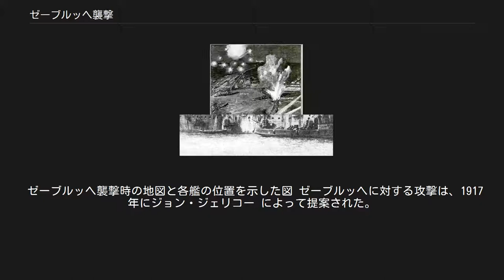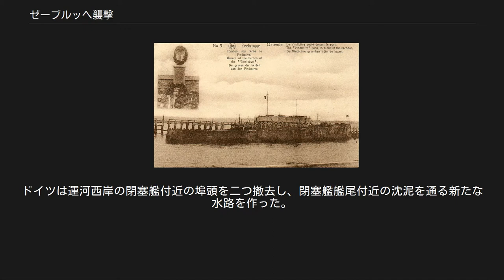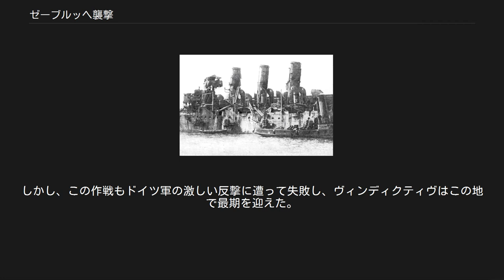ゼーブルッヘ襲撃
ゼーブルッヘ襲撃 (英語: Zeebrugge Raid, フランス語: Raid sur Zeebruges) は第一次世界大戦中の1918年4月にイギリス海軍が行った作戦で、目的はベルギーの主要港ブルッヘ・ゼーブルッヘ港を使用不能とすることであった。
この港は近隣のオーステンデと共にUボートの基地となっていた為、イギリス海軍の主要な攻撃目標とされた。
同時にオーステンデ襲撃も実行された。
 ゼーブルッヘ襲撃時の地図と各艦の位置を示した図 ゼーブルッヘに対する攻撃は、1917年にジョン・ジェリコー によって提案された。
しかし、ゼーブルッヘはドイツ軍によって強固に要塞化されており、正攻法では全く歯が立たなかった。
実際、ジェリコーが攻撃を提案する以前から戦艦やモニター艦による砲撃が幾度も行われたが、海岸砲台の激しい反撃に遭って充分な戦果は挙げられなかった。
しかもドイツ軍は、Uボートを退避させるUボート・ブンカーを1917年に完成させており、艦砲射撃の効果はますます低くなってしまった。
そんな中、ロジャー・キーズ少将が港口を閉塞させる作戦を提案してきた。
襲撃は1918年2月に正式に海軍本部によって認可され、1918年4月21日、キーズ自らが駆逐艦や魚雷艇、コルベットなどの小型艦艇を主力とする160隻余りの艦隊を率いて出撃した。
この中には4隻のモニター艦と8隻の閉塞船が含まれていた。
 ゼーブルッヘ襲撃の様子を描いたイラスト 襲撃は4月22日深夜に開始され、ゼーブルッヘの防波堤に対する陽動攻撃で始まった。
掃海艇からの煙幕と4隻のモニター艦からの砲撃に加え、攻撃は旧式となっていたアラガント級防護巡洋艦ヴィンディクティヴと2隻のマージー川のフェリー、「ダフォディル (Daffodil) 」と「アイリスII (Iris II) 」によって行われた。
この3隻には、防波堤と岸とを結ぶ橋を破壊するための爆薬をつんだ旧式潜水艦2隻が同行していた。
ヴィンディクティヴは海兵隊200名をブルージュ運河の入り口に上陸させる予定であった。
だが、上陸時に風向きが変わり、煙幕の効果がなくなってしまった。
砲陣地を破壊するはずであった海兵隊は、すぐに激しい攻撃を受けて大きな損害を出した。
ヴィンディクティヴも砲撃を受け、突堤の外に止まることを余儀なくされた。
その結果、海兵隊はヴィンディクティヴからの砲撃支援を得られなくなり、周囲からの攻撃にほぼ無防備な状態となる。
そこへ、魚雷艇などが次々と港内に突入して周囲のドイツ艦や港湾施設に手当たり次第に攻撃を開始し、ドイツ軍の砲台なども反撃した為、ゼーブルッヘ港は猛烈な砲火と砲煙に覆われて大混乱に陥る。
潜水艦C3は計画通り橋の破壊に成功し、ドイツ兵は防波堤への進路を阻まれてしまう。
この功績で艦長R・D・サンドフォード 大尉はヴィクトリア十字勲章を授与された。
 大破したヴィンディクティヴ。
 3隻の旧式巡洋艦をゼーブルッヘ港の中央水路に沈める計画は失敗した。
防波堤に対する攻撃の失敗により、コンクリートを積んだ3隻のアポロ級防護巡洋艦「セティス」、「イントレピッド」、「イフィゲネイア」は激しい砲撃を受けることとなった。
セティスは障害物に当たって、水路手前の浅瀬に乗り上げて座礁した。
イフィゲネイアは水路の入り口で沈没し、イントレピッドは水路内で自沈したが不完全な形となってしまった。
 日付が23日に変わる頃、キーズはこれ以上の戦闘はいたずらに味方の損害を増やすだけだと判断して撤退を指示する。
港内にいたイギリス艦艇は一斉に港から脱出し、ヴィンディクティヴも海兵隊を回収すると工作艦の手助けで脱出に成功する。
夜明け頃にはイギリス艦隊は完全に撤退していた。
 閉塞に失敗したヴィンディクティヴ。
 閉塞艦は正しい場所には沈められず、数日間運河を塞いだだけに終わった。
ドイツは運河西岸の閉塞艦付近の埠頭を二つ撤去し、閉塞艦艦尾付近の沈泥を通る新たな水路を作った。
これにより、潮位の高い時には潜水艦は閉塞艦の場所を通過できるようになった。
港内に沈んだ艦艇も大半が着底程度だった為、3ヶ月以内に完全に復旧した。
破壊された鉄橋もドイツ軍の尽力により短期間で修復された。
 ヴィンディクティヴのモニュメント ゼーブルッヘ襲撃は、連合国の宣伝によりイギリスの勝利であると広められ...